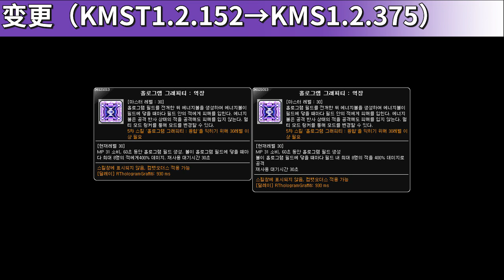[KMS1.2.375] Skill Change Preview